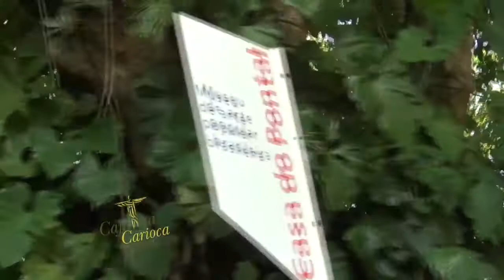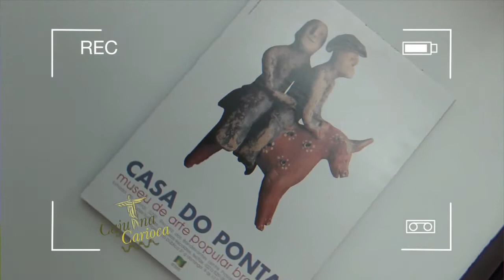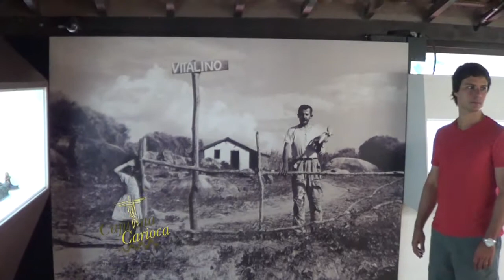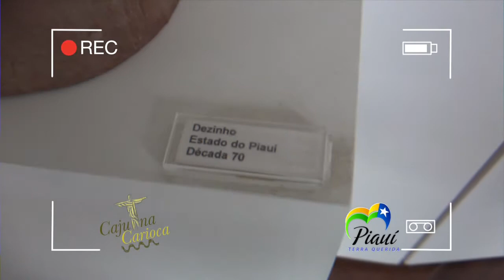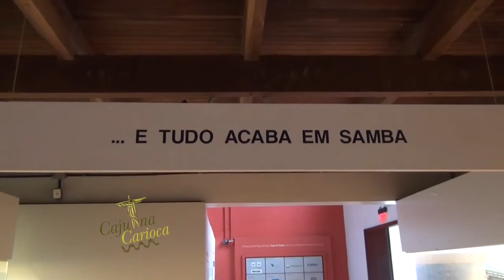CAJUÍNA CARIOCA COM SERGIO ABREU - PARTE 3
Bruno Gradim e o ator Sergio Abreu visitam o Museu do Pontal, em um papo sobre mestres piauienses, nordeste, cultura pop, etc...